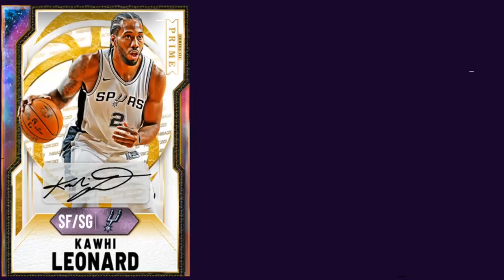THIS IS THE LAST CHANCE YOU HAVE UNTIL SUPER MEGA GOAT PACKS COME OUT IN NBA 2K20 MY TEAM....